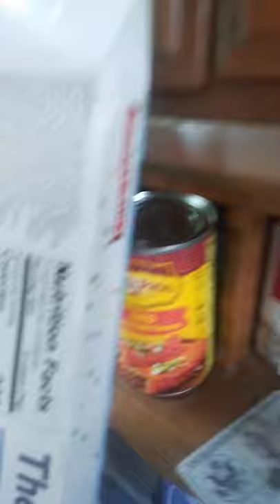Playing fetch with a boat bumper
Buy humantler 11 and stream Humantler nullat hrough 12